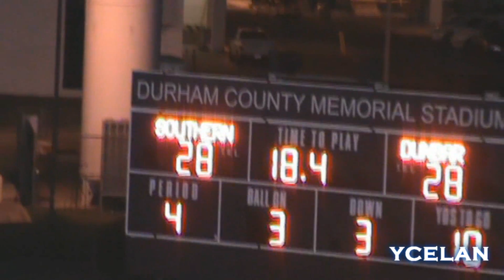Darren Bullock Early-Senior Highlights (1st 4 Games)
Ycelan Productions introduces recruit:

Darren Bullock
#12, Wide Receiver
Southern Durham High School